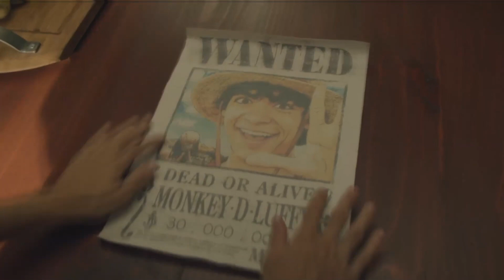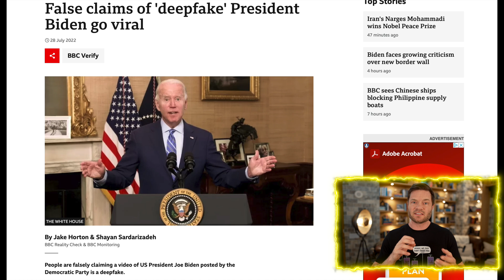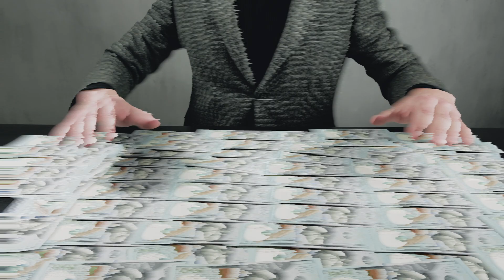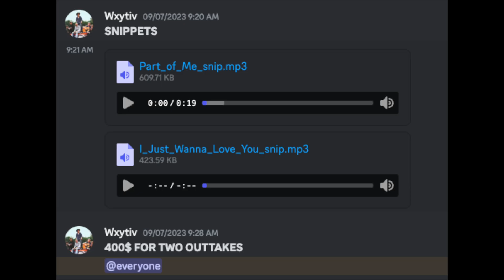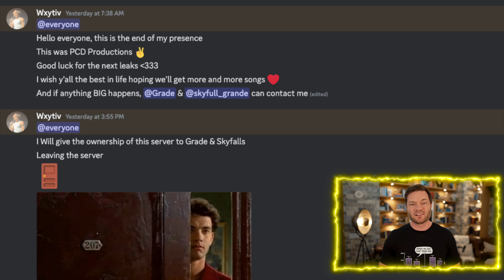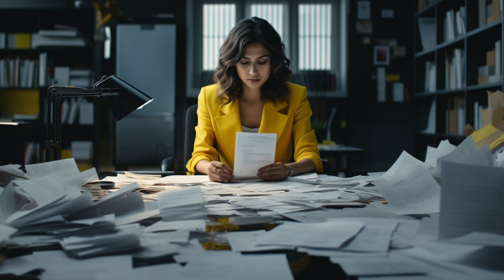The Next AI Trend Is Terrifying | “Liar’s Dividend”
In today's video, I, Dylan Curious, am going to delve deep into the alarming world of AI-generated deep fakes and their societal implications. With the rapid advancement of artificial intelligence, it's becoming challenging to distinguish between reality and fiction. Nowhere is this challenge more evident than in the emergence of deep fakes—highly realistic, AI-manipulated images, songs, and videos.

You may have heard the term "Deep fake liar's dividend." In essence, it's the added benefit malefactors gain from creating a deep fake, not just from the potential harm of the content itself, but from the extra attention and debate it sparks regarding its authenticity. Think about a manipulated image of a celebrity in an unflattering scenario. The prolonged discussion about its genuineness further amplifies its impact, granting the creator their "liar's dividend."

Sadly, we're now seeing an increased usage of this dividend. Even super-fans in fandoms, like Harry Styles', find themselves divided over the authenticity of 'leaked' songs, often sold at high prices on platforms like Discord. The uncertainty and debate only benefit those leveraging the deep fake technology for gains, be it financial or merely for attention.

But, beyond mere songs and images, consider the broader implications. In a world where "seeing is no longer believing," our justice system and journalism face potential upheaval. Imagine presenting photo evidence in court only to have it dismissed as a potential deep fake. The very foundation of truth becomes shaky.

Is there a way out of this deep fake quagmire? Firstly, education plays a crucial role. By spreading awareness, like through this video, we equip people to be more vigilant. Secondly, while AI is the source of deep fakes, it can also be a solution. Detection tools, though not foolproof, can help. Blockchain technology might offer a means of verifying the authenticity of content by tracing its history. Lastly, stringent policies and regulations can act as deterrents, making the consequences of misuse severe.

In a world where truth becomes elusive, it's essential for each of us to stay informed, be skeptical, and use tools at our disposal.

00:00 - The Next AI Trend Is Terrifying
00:53 - What Is The “Liar’s Dividend”?
02:32 - The Endless Cycle of Doubt
03:45 - Generated ‘Leaked Songs’ Is Tearing the Harry Styles Fandom Apart
05:54 - The Benefit To The Liar
07:42 - A Way Forward